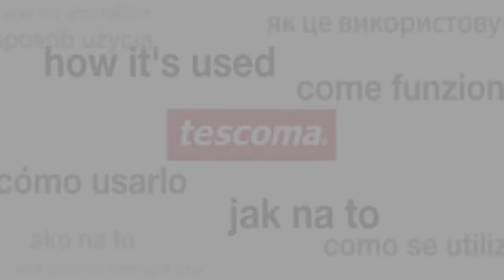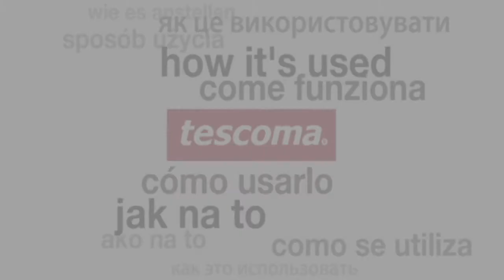Tescoma Can Colander Presto 420615 420616